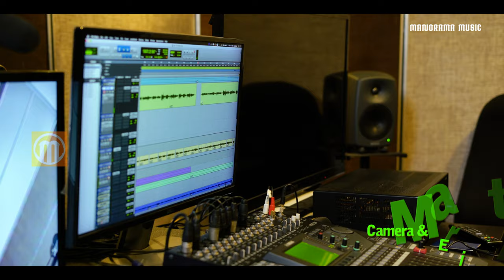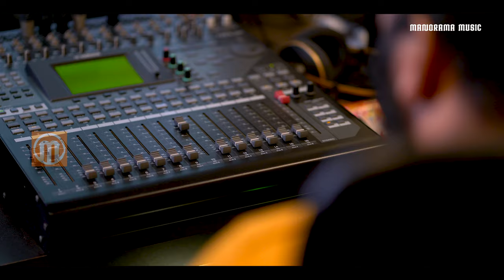Sadhuvenne Kaividathe | Riya Das | Charles John | Malayalam Christian Devotional Songs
സാധുവെന്നെ കൈവിടാതെ | Sadhuvenne Kaividathe 4K Video
Lyrics & Music: Charles John Ranny

Singer: Riya Das (Mazhavil Manorama Indian Voice Winner)

Orchestration:  Clint Johnson

Mix & Master: K T Francis, Gamut Studio
Recorded by Sreejith @ Magic Mango Film Studio
Camera & Edit: Martin Mist
Audio & Video @ Magic Mango Film Studio
Gratitude to Johnly Charles
Content Co-ordinator: Reji Abraham

Listen to "Sadhuvenne Kaivdathe" Album on your favorite streaming platforms :-

സാധുവെന്നെ കൈവിടാതെ
നാഥനെന്നും നടത്തിടുന്നു
Sadhuvenne kaividathe
Nadhanennum nadathidunnu

അന്ത്യത്തോളം ചിറകടിയിൽ അവൻ കാത്തിടും ധരയിൽ
ആപത്തിലും രോഗത്തിലും അവനാണെനിക്കഭയം
Anthyatholam chirakadiyil Avan kaathidum dharayil
Aapathilum rogathilum Avanaanenikkabhayam

കണ്ണുനീരിന്‍ താഴ്വരയില്‍ കരയുന്ന വേളകളില്‍
കൈവിടില്ലെന്‍ കര്‍ത്തനെന്‍റെ കണ്ണുനീരെല്ലാം തുടയ്ക്കും
Kannuneerin thaazhvarayil karayunna velakalil
Kaividillen Karthanente kannuneerellam thudaykkum

കൊടുംകാറ്റും തിരമാലയും പടകില്‍ വന്നാഞ്ഞടിക്കും
നേരമെന്‍റെ ചാരെയുണ്ട് നാഥനെന്നും വല്ലഭനായ്‌
Kodumkaattum thiramaalayum padakil vannanjadikkum
Neramente chareyundu Nadhanennum Vallabhanay

വിണ്ണിലെന്‍റെ വീടൊരുക്കി വേഗം വന്നിടും പ്രിയനായ്‌
വേല ചെയ്തെന്‍ നാള്‍കള്‍ തീര്‍ന്ന് വീട്ടില്‍ ചെല്ലും ഞാനൊടുവില്‍
Vinnilente veedorukki vegam vannidum Priyanay
Vela cheythen naalkal theernnu veettil chellum njanoduvil